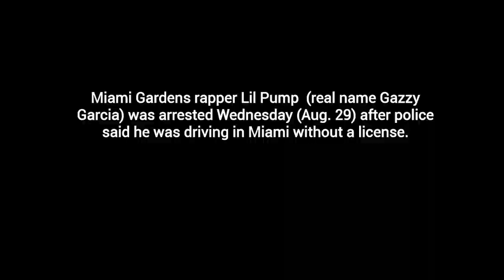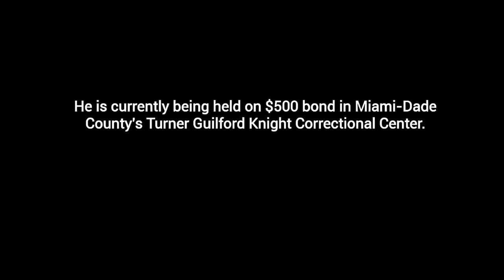Rapper Lil Pump Arrested for Driving Without License, Miami Police Say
He was driving Rolls-Royce with plates meant for Mini Cooper, officials say

MIAMI - Miami Gardens rapper Lil Pump  (real name Gazzy Garcia) was arrested Wednesday (Aug. 29) after police said he was driving in Miami without a license.

According to the arrest report, police pulled over Lil Pump while he was driving a Rolls-Royce with incorrect plates near Northwest 17th Avenue and Northwest Ninth Street in Miami's Little Havana section. The plates belonged to a blue Mini Cooper, the report said.

During the traffic stop, police asked for Lil Pump's license. The 18-year-old rapper told the officer that he didn't have a license in any state. He did have a Florida identification card, the report said.

He is currently being held on $500 bond in Miami-Dade County's Turner Guilford Knight Correctional Center.

Photo Credit: @TMZ